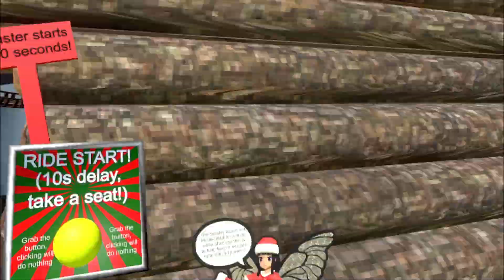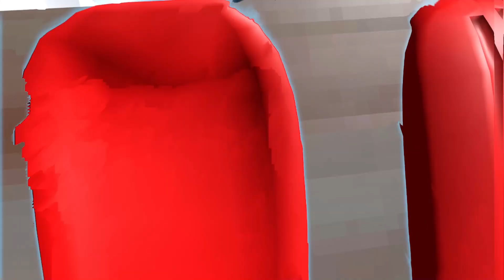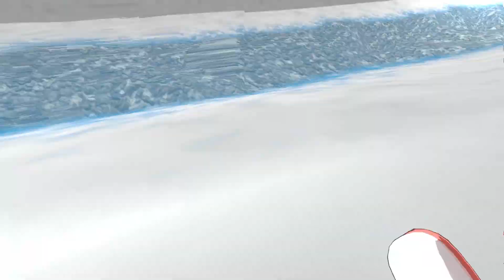o natal da power em CHAINSAW man vr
power e seu grupo, kobeni, makima, denji, aki e anjo de chainsaw man estão indo a um parque de diversão. power acaba derrubando kobeni! makima e power juntas? power e makima

kobeni @MarvinFoxX
Makima @Lonsk
Aki @MarvinFoxX
Beam @japonesputo7267
Galgali @PEQUEAMON
Himeno @YuukiBeatriz
Anjo @LeozinhoSora
Denji @LukePavesi